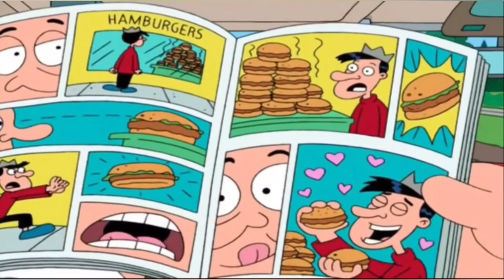Best Peter Griffin Laughs - Family Guy